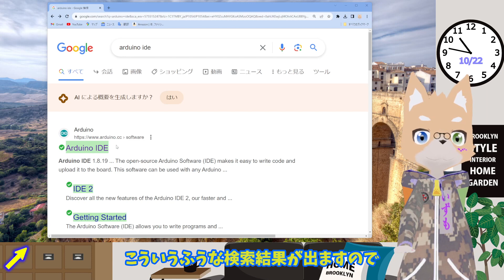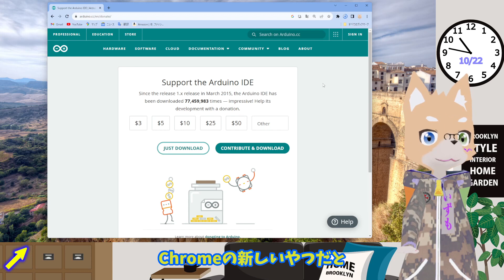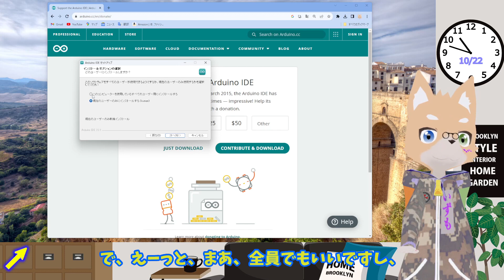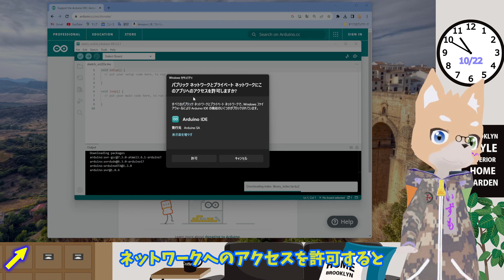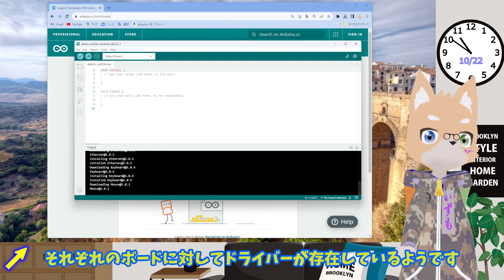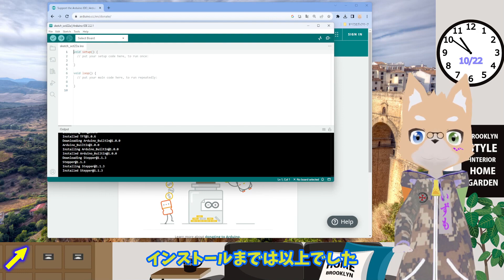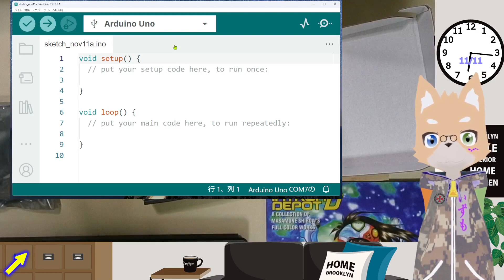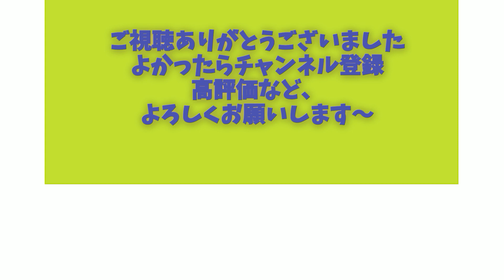主婦に教えるマイコンプログラミング ~1時間目~ Arduino IDEのインストールと接続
今回はArduino IDEのインストールをやって、Arduino UNOの接続までやります。